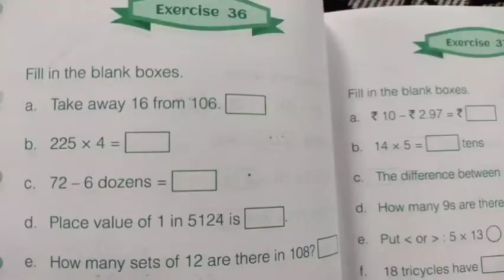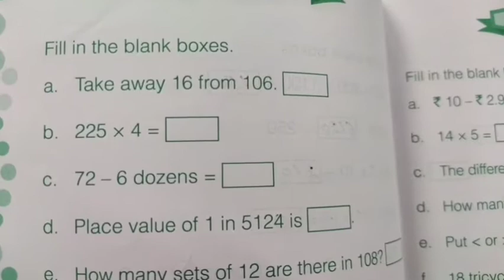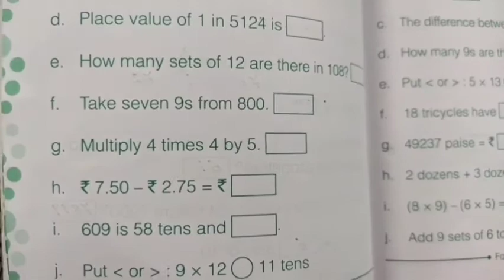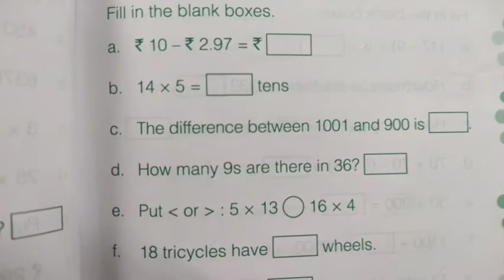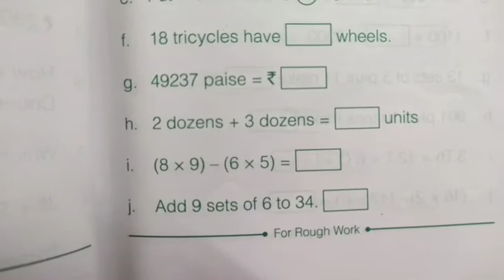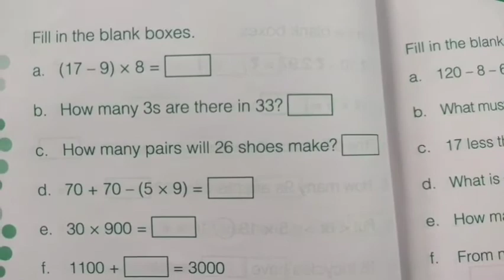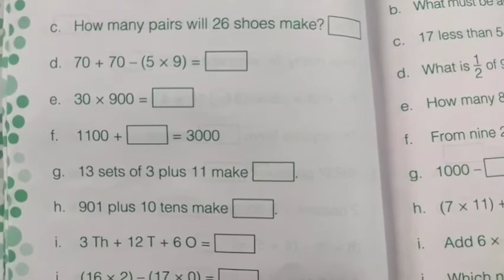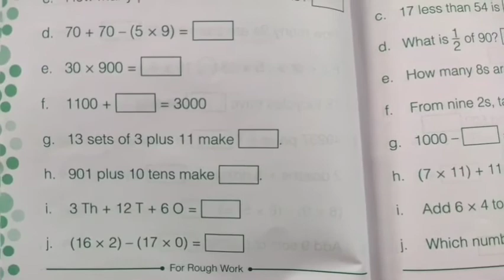LearnFromHome || CLASS - (III) SUBJECT - MATHEMATICS ( Mental Maths) Exercises : 36, 37 and 38